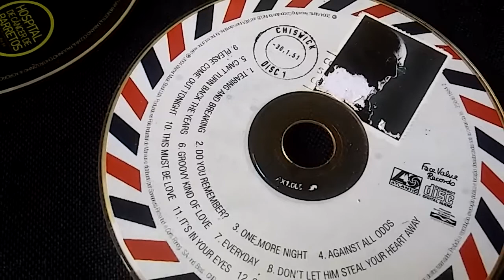O fim dos discos de cd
O fim dos discos de cd esta proximo